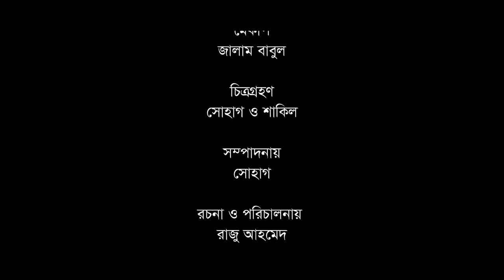প্রবাসীর সুন্দর বউ । Probashir Sundor Bou। Raju Ahmed । Shathi Khan । Bangla Natok 2023। STM NATOK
প্রবাসীর সুন্দর বউ । Probashir Sundor Bou। Raju Ahmed । Shathi Chowdury । Bangla Natok 2023। STM NATOK

Probashir Sundor Bou
[ A STM NATOK Original Drama]

Story & Director: Raju Ahmed
Casting: Raju Ahmed | Shathi Chowdury  | Fatema Hira | Ali | Farjana Joya | Mojibor | Noresh & Labonno
Excutive Producer: STM NATOK
DOP & Edit: Sohag
Poster Design: Sohag
Lebel: STM NATOK

Stm natok is a Bangladeshi Natok Production and Distribution label.It is a producer, distributor, and wholesaler of Bangla New Natok.

* ANTI-PIRACY WARNING *
This content is Copyright to STM NATOK. Legal action will be taken against those who violate the copyright of the following material presented!